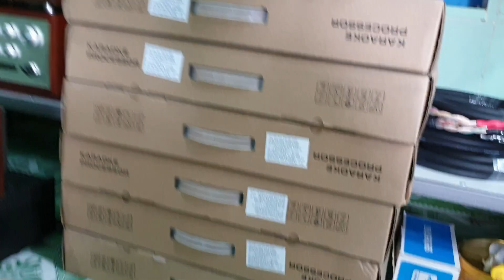PHỤ KIỆN ÂM THANH . LÊN ĐƯỜNG 29/11 CHO CÁC BÁC RỒI NHÉ ❤❤❤